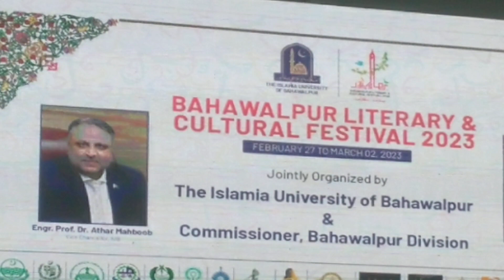Day+(642),IUB, Bahawal pur Literary & Cultural Festival‎ 2023.@evernew976